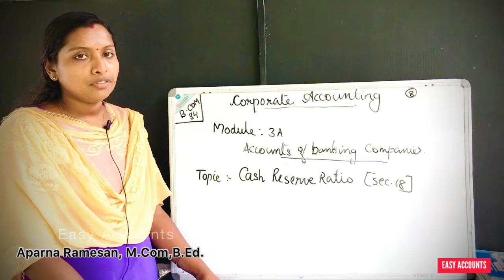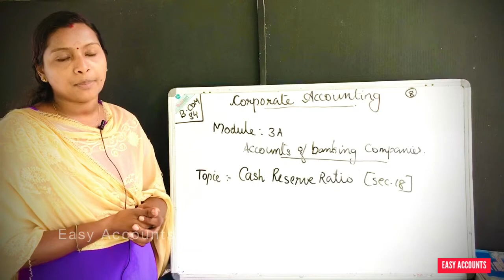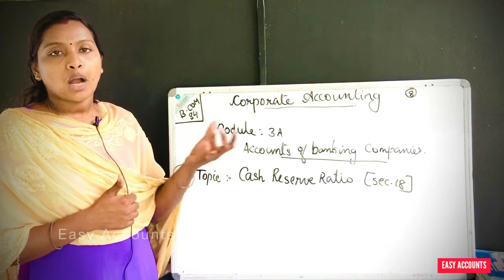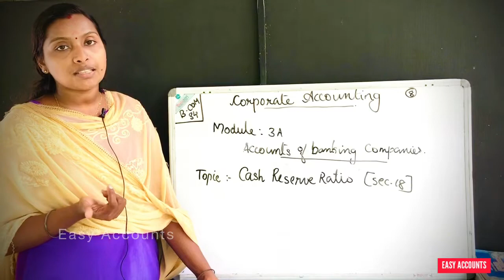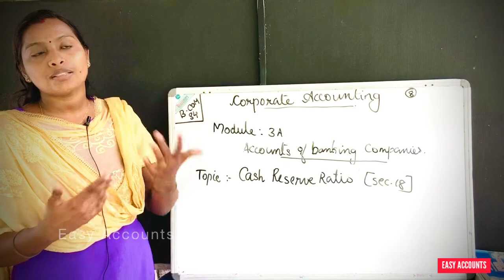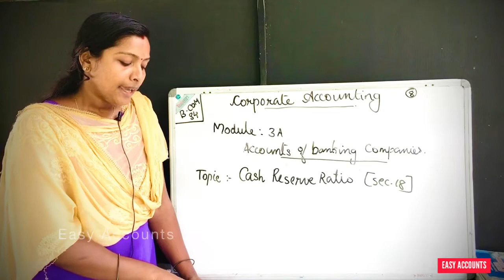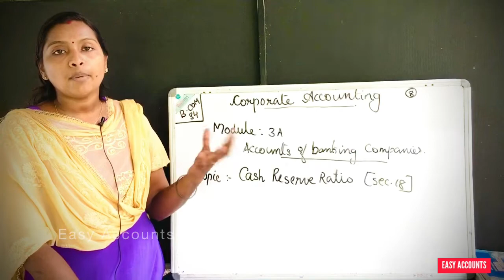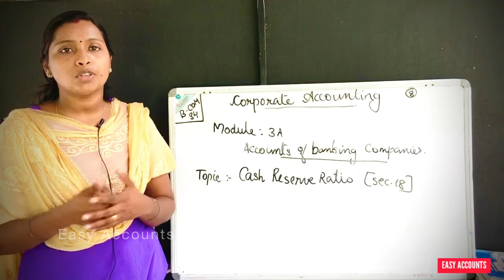Degree 4th Sem | Corporate Accounting | Module-3(A) | Accounts Of Banking Companies| (Part-08) |EA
Degree 4th Semester | Corporate Accounting |  Module-3(A) -(Part-08) |   Accounts Of Banking Companies | Cash Reserve Ratio (Sec-18) |
Class          : Degree 4th Semester
Subject       : Corporate Accounting
Module       :Module-3(A) -(Part-08)
Chapter      : Accounts Of Banking Companies
Topic          : Cash Reserve Ratio (Sec-18)|

By,
Easy Accounts